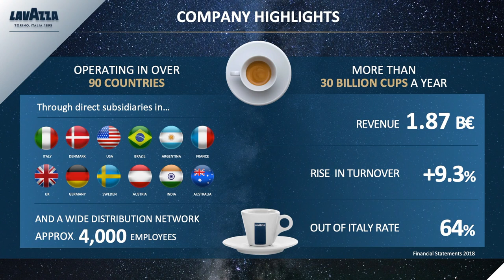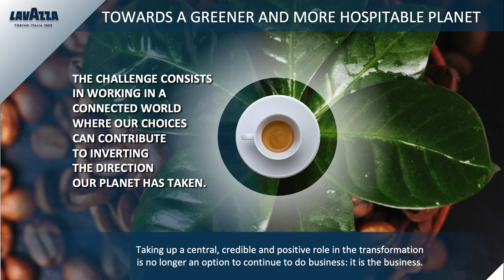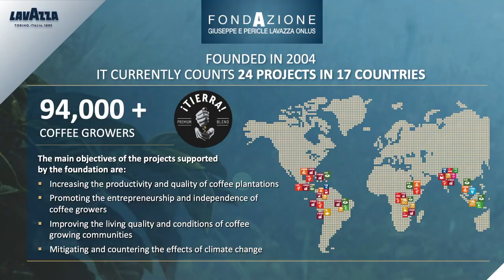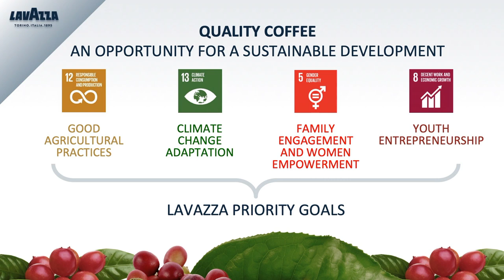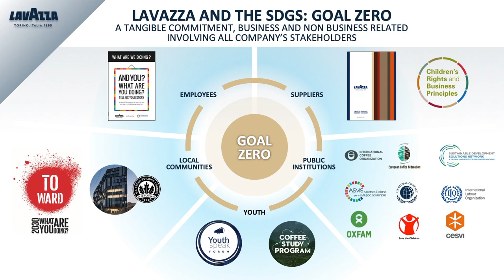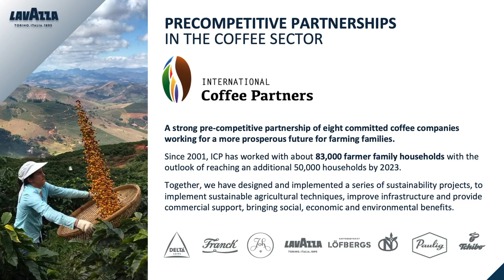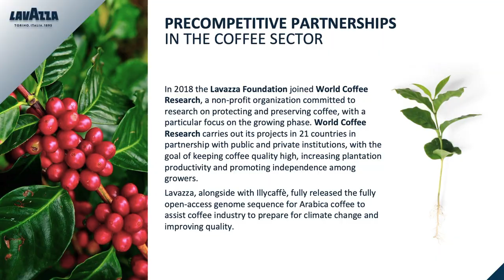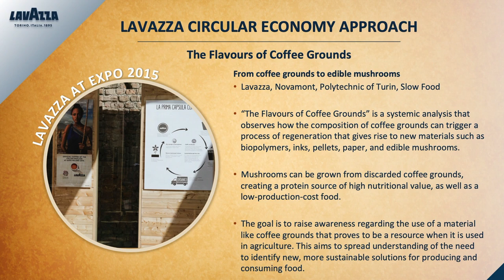ZS19 - Day 1 Giuseppe Lavazza Keynote 2 - "The Blue Economy: a Part of the Lavazza Strategy"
Keynote 2
 The Blue Economy: a part of the Lavazza strategy
GIUSEPPE LAVAZZA
Vice-President Lavazza Group
International sustainability projects in coffee-growing countries, while also striving to support initiatives in the fields of health, social care, and protection of the environment.

Primarily aimed at business/financial leaders and entrepre- neurs, in an action-oriented dialogue together with change- makers from civil society, academics, education, fine arts, architecture, medicine, spirituality and the public sector. The Zermatt Summit annual conference program is a catalyst to inspire, to share innovation and to translate new business development models into action, prioritizing human dignity in our globalized world.